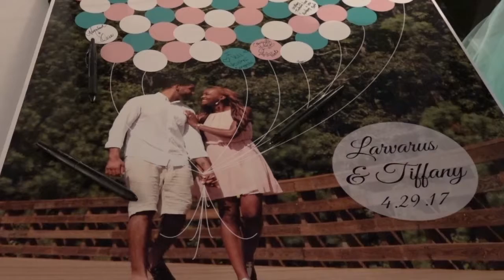LJ & Tiffany Wedding Highlight Film!!!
OUR DESTIN WEDDING!

Dance Choreographed by: Crystal DeVaughn
Hair: Ronneshia Tett
Makeup: Vicki J